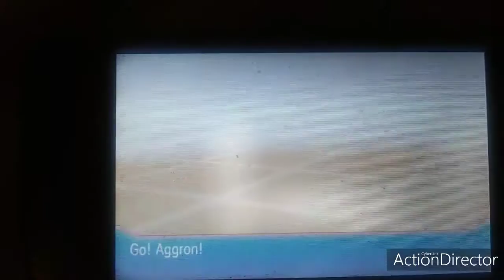Pokemon Secret Base Trainer battles 46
I feel tired while I am recording.